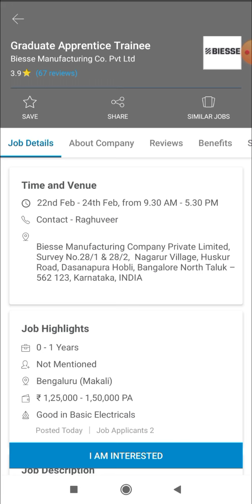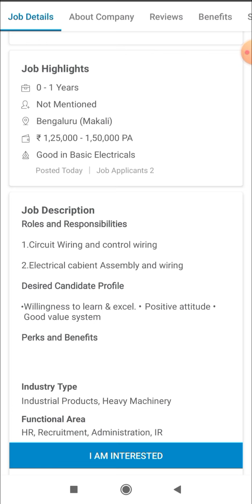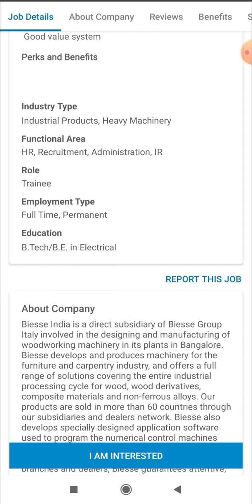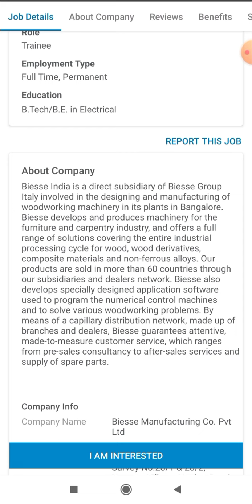Graduate Trainee Engineer Vacancies in Biesse Group I Exp. - 0 to 1 Year I Multiple Openings in MNC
Title :- Graduate Trainee Engineer Vacancies in Biesse Group I Exp. - 0 to 1 Year I Multiple Openings in MNC

Graduate Engineer Trainee Jobs in MNC I Akzo Nobel India I Fresher Job I Any Engg Graduate can apply